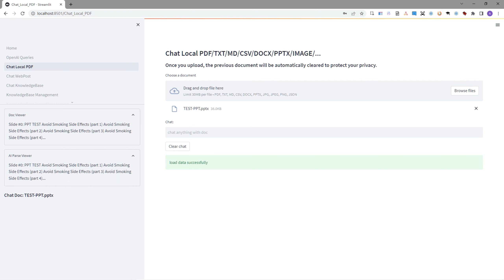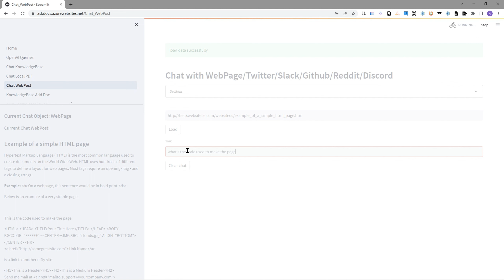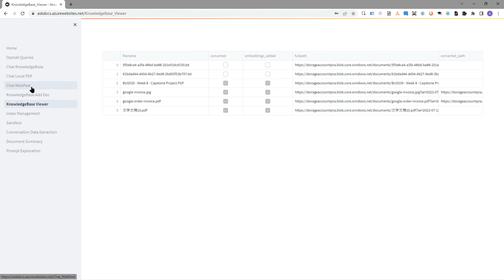ChatPDF V1.5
Experience Happiness